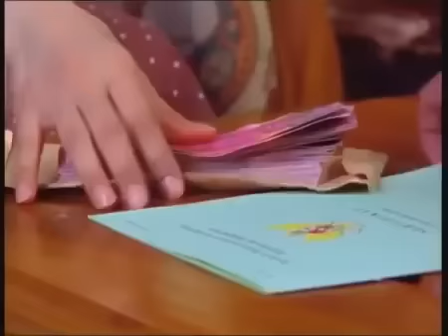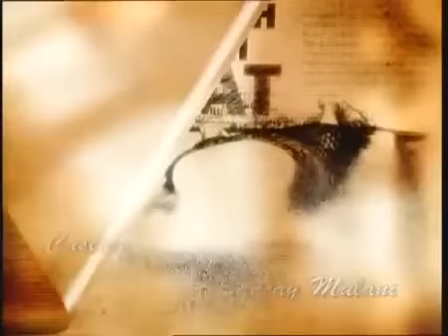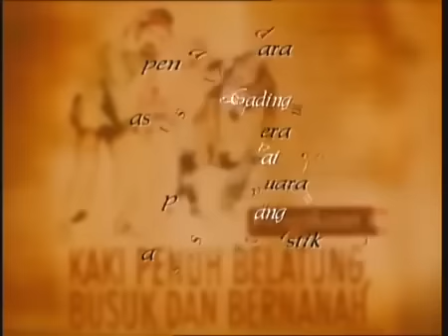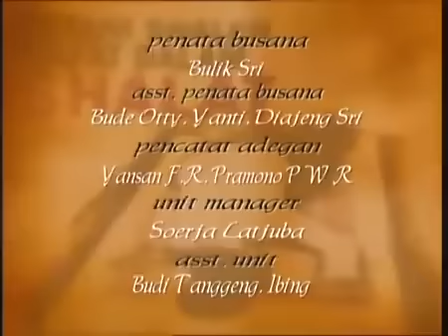FTV Hidayah Suami Buta Yang Dikhianati